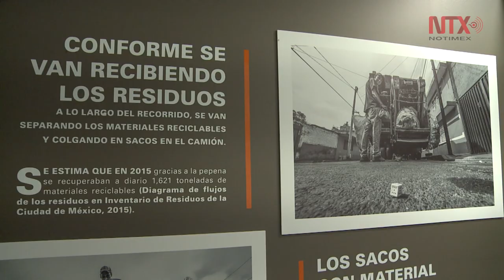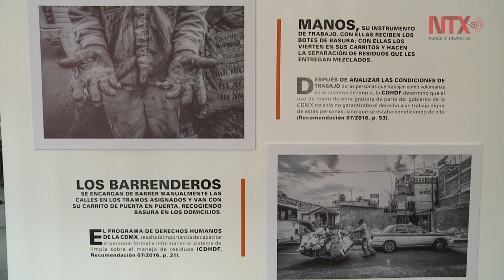Exposición fotográfica visibiliza labor de trabajadores de limpia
La muestra del fotógrafo Dean Saffron se expone en el Museo Memoria y Tolerancia.